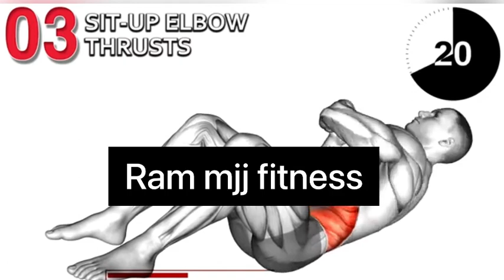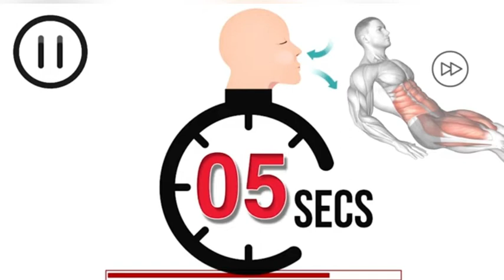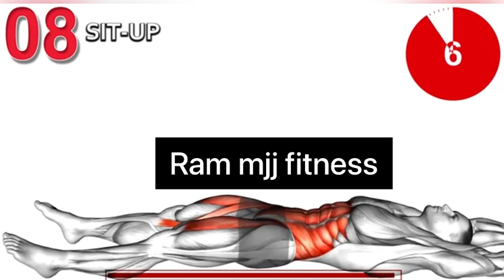BURN FAT FAST # THE BEST WORKOUT FOR YOUR ABS HOME WORKOUT 💪💪❤️❤️